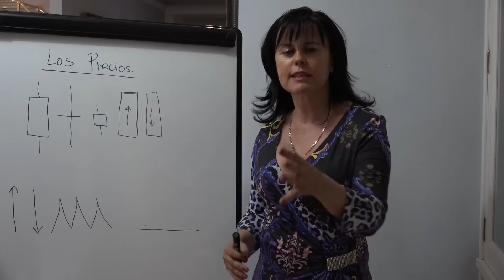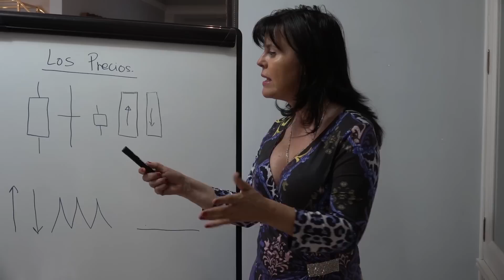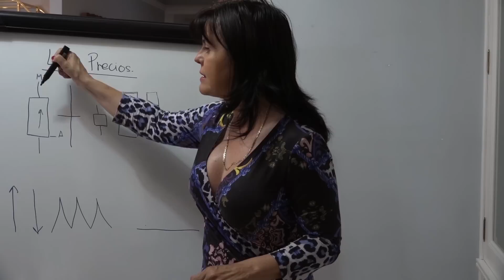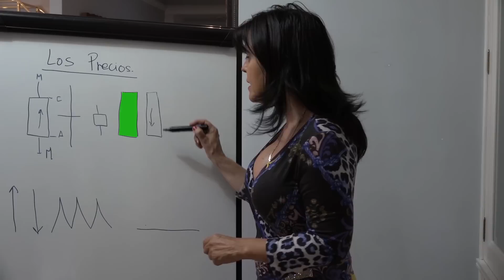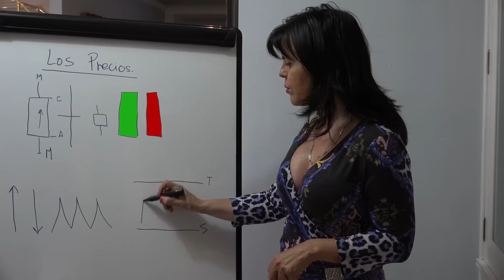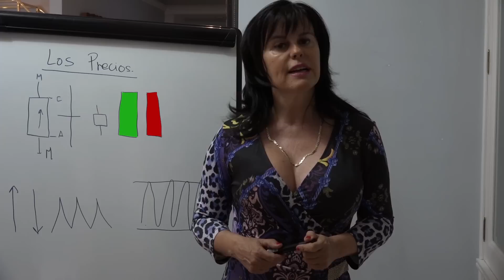La pizarra de Francisca - Conceptos clave para el análisis técnico con velas japonesas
y consigue un curso online de bolsa📈 GRATUITO valorado en 150€ ✅

Francisca nos explica en esta edición los tres escenarios posibles que se pueden dar con los precios y las consecuencias pueden derivarse de ellos.

Hacemos un repaso con Francisca del funcionamiento de las velas, que son de gran importancia a la hora de operar. También podrás aprender conceptos clave como suelo, techo, soporte o resistencia.

Todo el equipo de Trading y Bolsa para Torpes enseña y ayuda a nuestros alumnos en todo momento para que no se sientan solos a la hora de operar y con total disponibilidad para resolver todas tus dudas.

Si todavía no has empezado en el mundo del trading, te animamos a que entres donde registrándote podrás empezar con un curso GRATUITO de Bolsa, para que comiences a familiarizarte con el entorno de la bolsa y el trading.

Luego tendrás a tu disposición cursos online y presenciales+online muy completos, donde podrás aprender desde day trading y scalping hasta operativas avanzadas y swing trading, todo ello de la mano de Francisca Serrano y su equipo de traders profesionales. Además, tendrás acceso PARA SIEMPRE a la comunidad de alumnos y a las tutorías semanales en directo con Francisca Serrano.